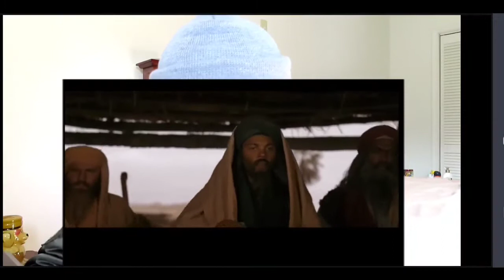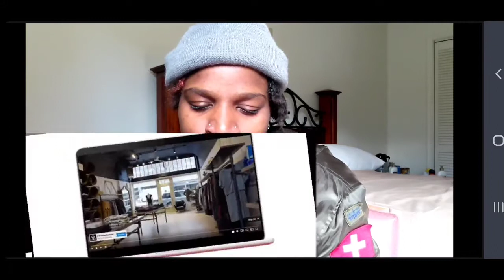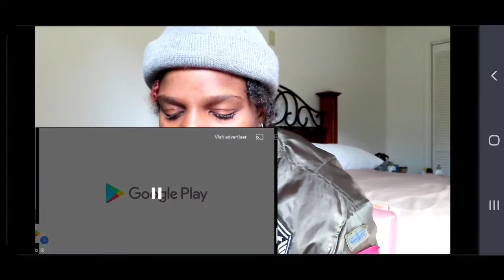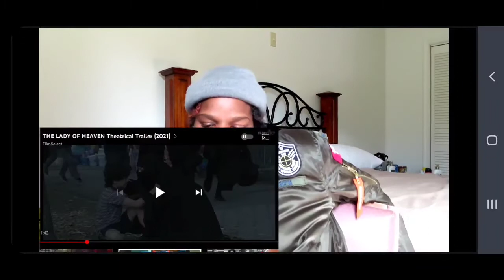"THE LADY IN HEAVEN" TRAILER REVIEW (Alive Review) 🤔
AYE THIS MY FIRST TIME DOIN A TRAILER REVIEW watch till the end !! 😂 what I can say is I will try ,And DID !!! 🤩

ITS 🆓️ TO SUPPORT 😎

buut..
WHATS THE VIBBEsZ ..
welcome to another LIVE REVIEW REACTION
IT AINT LIVE🔴  BUT IM ALIVE AND VIEWING IT right here .
So if y’all like that that trailer review reaction LIKE , SUBSCRIBE , and make sure you comment down below anying  for me to review.. giving my  honest opinion  you can find the offical trailer videos here
THANK YALL FOR THE LOVE .. IM BACK AND we VIBBEEN ☑️ .

Catch a personal vibe@
•Tictok @: Missunderstood_VIBESZ